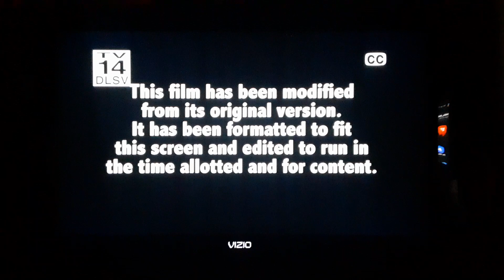Hoodlum (1997) End/Start to Blue Hill Avenue (2001) on Bounce TV 64-1 KILM-DT